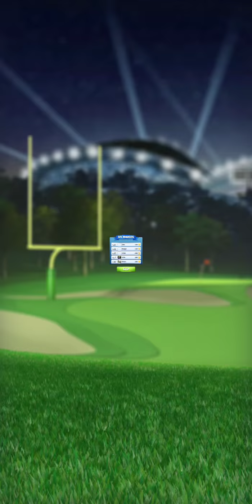Playing tour 7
Just playing tour 7.